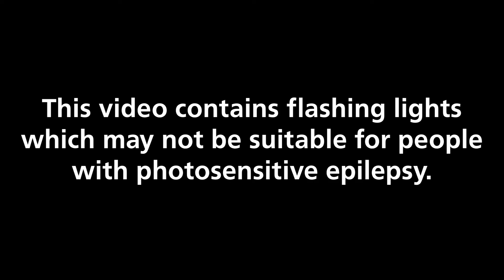Seven Davis Jr. - Iss Good (Official VR Video)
Best viewed on mobile device.

Video created by Barney McCann:
"The video is a development of a VR process I made for a show in NY last year, I have been working a lot with VR and new technology and thinking about the word ‘immersive’ and what it really means. I realised that I have rarely felt immersed in VR, even if it’s really good I’m still thinking about reality and my surroundings. In contrast, I can easily feel immersed in a book while sat on the tube, and the ‘technology’ of books has been around for centuries...
The idea comes from the dream machines which was an invention of the beat poet Gysin and can create hallucinatory experiences (they were basically tubes of card with holes poked in them that span on a record player). I first experienced a much more advanced Dream Machine a few years ago in an abandoned school in Bethnal Green made by Collective Act and it was brilliant. I really struggle to calm my brain in my day to day life and I think overwhelming it with lights and sound tips me into relaxation, so I came home and started prototyping my own."